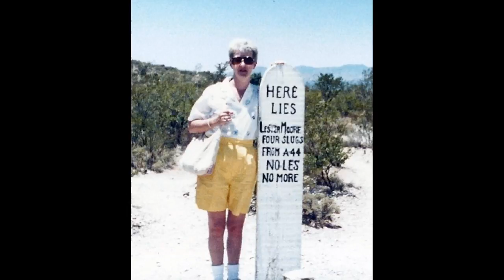Mildred "Midge" Chapman